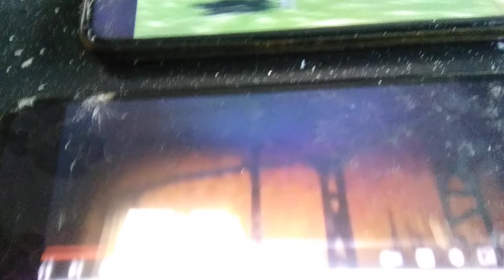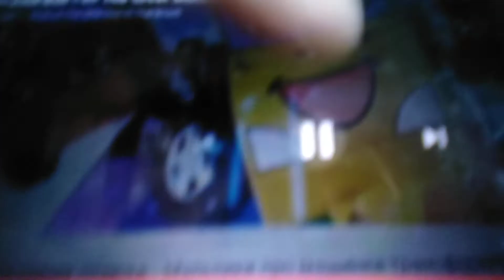The Om Nom Super Noms Engine Roll Call Arabic (Baraem)